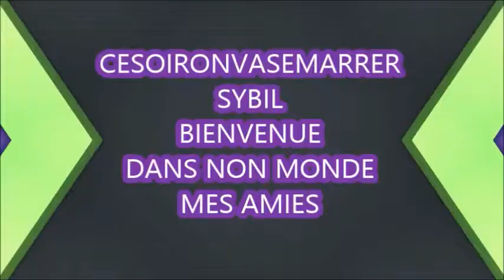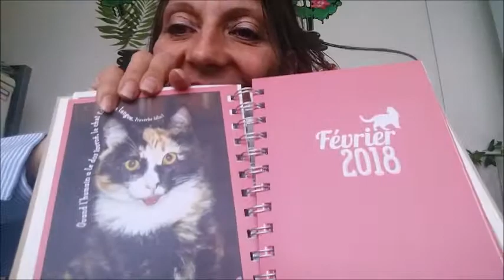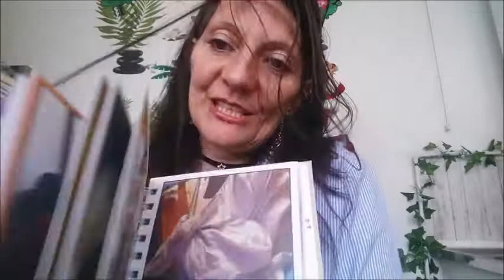HAUL NOVEMBRE PAS CHER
Super trouvailles pas cher